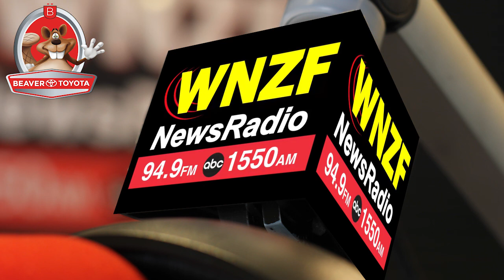Flagler's Morning News Tuesday, August 25th, 2020